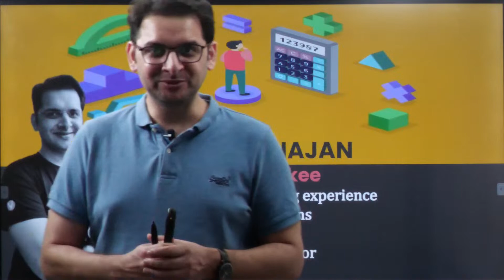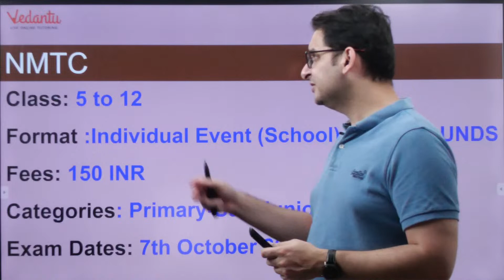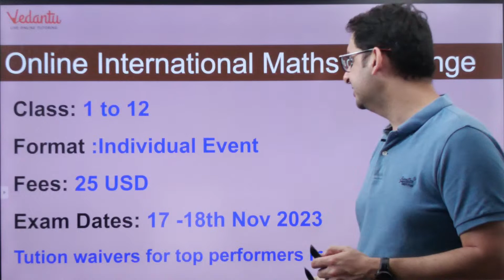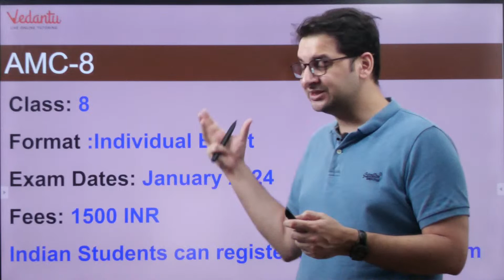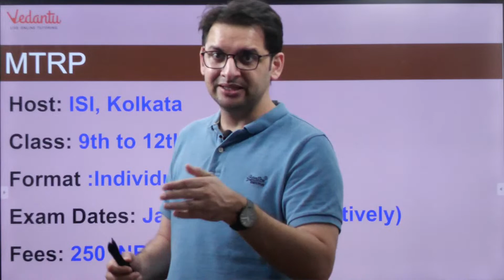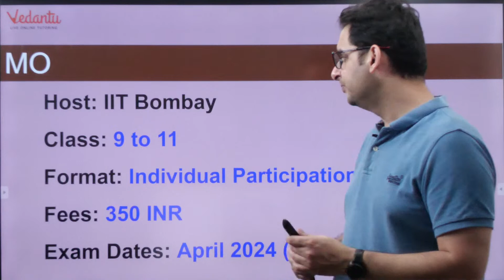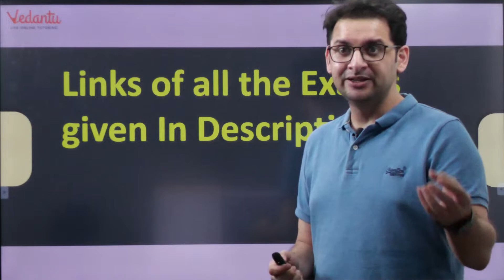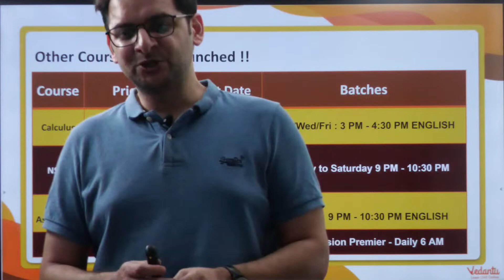IOQM OVER Other Math Contests in 2023 | Maths Olympiad Preparation | Abhay Sir | VOS